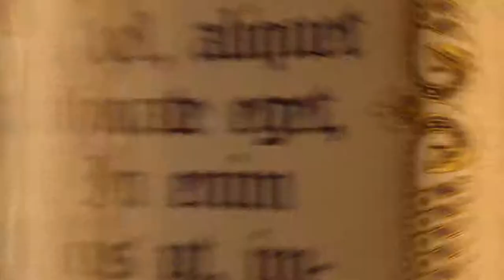Saints Row: Gat Out of Hell Ep. 14 - WORLD REFORMED! (HD)